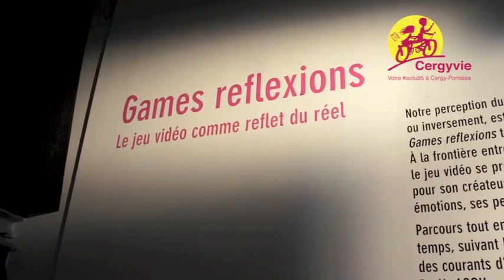Games Reflexions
Jusqu'au 30 novembre, les jeux vidéos sont mis à la loupe, en tant qu'œuvres d'art, au sein de l'espace d'exposition du Carreau à Cergy. Interviews d'Isabelle Arvers, commissaire de l'exposition et de Xavier Girard, responsable du pôle Arts Numériques de Visages du Monde.